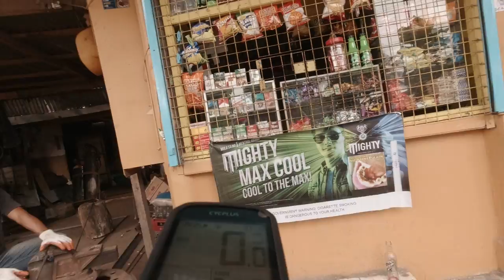1618 - 56.8km Leisure and Fitness mtb ride1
Just a documentation of my activity during my existence of this planet earth.
after accomplishing my first chapter of my life 60 years. I'm now starting my second chapter. This is one of my discipline.